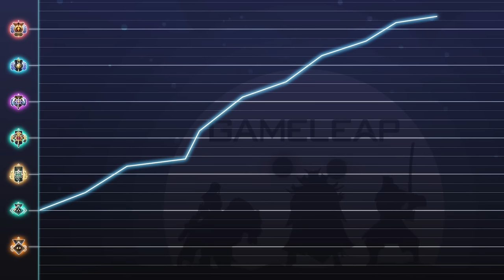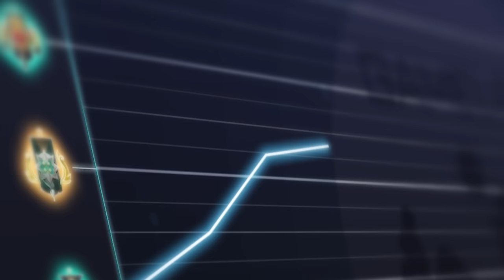These 10 Hero Pick are RUINING YOUR MMR (Every Role!) - Dota 2 Tier List 7.34E Guide